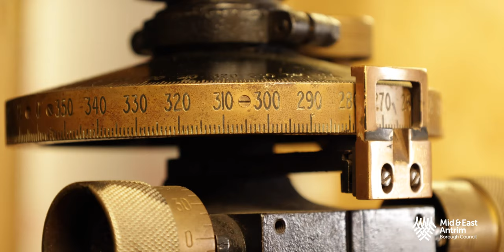Armed Forces Day 2021 - Derek Beattie "The Restoration Man"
As part of our Armed Forces Day 2021 virtual events, we are taking a visit to a special location in the borough to visit a very special "Restoration Man"!

Local man, Derek Beattie, has an unusual hobby: the restoration of old wartime vehicles and weapons.

In this exclusive film, Derek talks to local historian Dr. David Hume about his unique restoration of a First World War Howitzer and ammunition wagon.